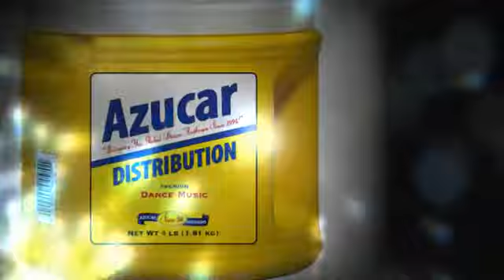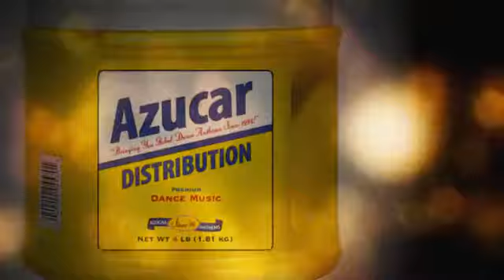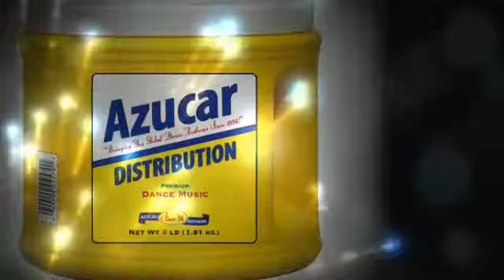Vincemo - Sunday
Afro Rebel Music - Open Bar Music's spin-off label dedicated to one thing. The sound of South Africa. The new sound of deep house.